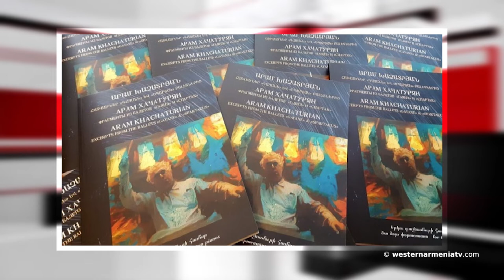Actualités de l'Arménie Occidentale 22.12.2020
1.Le Président Arménag Aprahamian a adressé un message aux autorités militaires d’Arménie et d’Artsakh.
2. Le Président Armenag Aprahamian a présenté ses condoléances à la famille de  Vitaly Moroze
3. Plus de 43 000 personnes sont retournées en Artsakh
4. L'Azerbaïdjan retarde la visite de la mission de l'UNESCO en Artsakh pour évaluer l'état des valeurs culturelles
5. Sites touristiques de l'Arménie Occidentale. Le pont historique de Dersim
6. Le 25 décembre, la présentation de l'instruction de danse vidéo "Parq banakac" aura lieu.
7. La maison-musée d’Aram Khachaturian a publié 2 nouvelles éditions